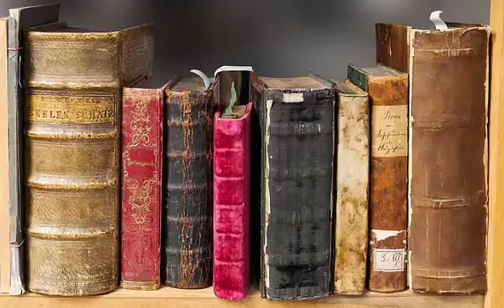book 1659717 340